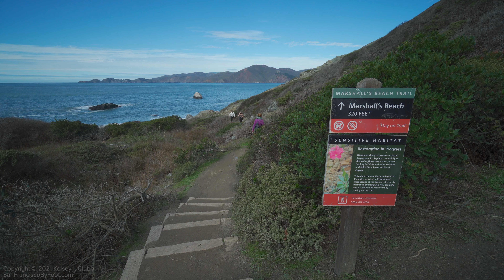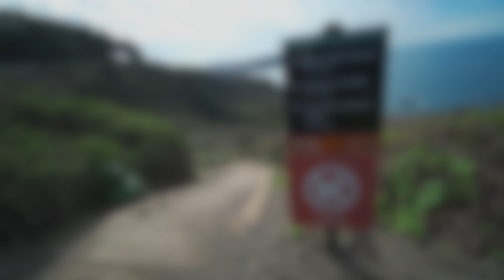Batteries to Bluffs Trail Hike in San Francisco, Bay Area, California USA 2021 - 🎧 Ambient [4K Tour]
Join me for an ambient sound walking tour of the Batteries to Bluffs Trail in San Francisco, California.
🔥 Watch the next video in this series: (Coming soon!

🎬 This is the 18th video in a series of 20 videos where I walk continuously from Sutro Baths / Land End to the Golden Gate Bridge.

🌎  Location = Batteries to Bluffs Trail in San Francisco (SF), California (CA), United States (USA)

🗒  About this video:
In this 4K virtual San Francisco walking tour, I walk from the juncture at Marshall's Beach to the top of the stairs at the northern portion of the Batteries to Bluffs Trail in the Presidio of San Francisco.

👩🏻‍💻  About me:
Hi! I'm Kelsey, and I love walking in San Francisco. In addition to my San Francisco walking tours, I love to go on hikes and be surrounded by the beautiful scenery of nature.

🌉  About San Francisco by Foot:
I created San Francisco by Foot with the goal of sharing my walks and hikes in the city of San Francisco, the surrounding San Francisco Bay Area, and greater Northern California.

⚠️ Reproduction, reupload, rebroadcast, and distribution (in whole or in part) of my copyrighted videos are prohibited.